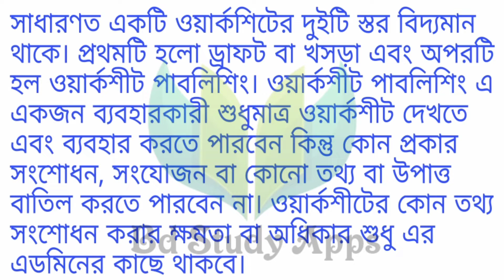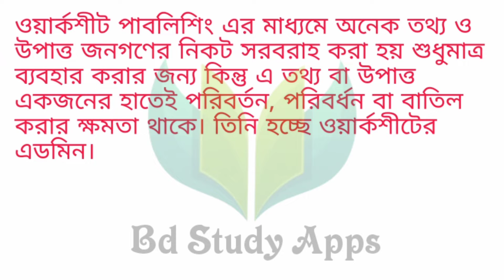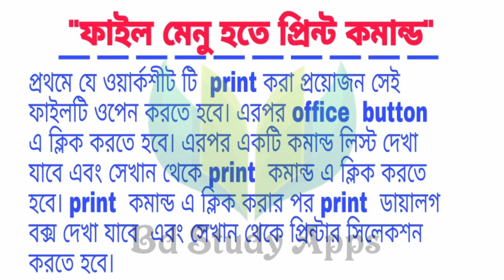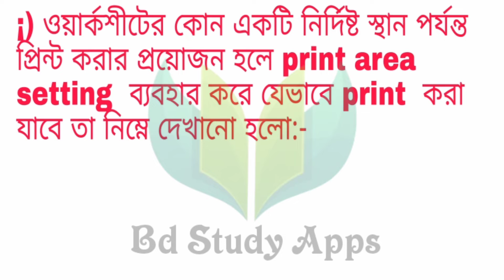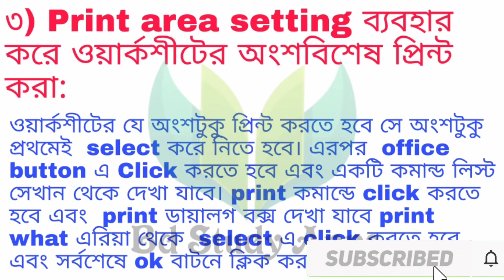Hsc Bm Computer Office Application 1 Assignment 11th Week || Computer Assignment hsc bm week 11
হ‍্যাঁলো সুপ্রিয় শিক্ষার্থী বন্ধুরা আসসালামু আলাইকুম। আশা করি আল্লাহর রহমতে তোমরা সকলেই ভালো আছো। তোমরা হয়তো জান যে তোমাদের hsc bm শাখার এসাইনমেন্ট প্রকাশিত হয়েছে। আর আমরা আজকে করে ফেলবো তার মধ্যে একটির সমাধান তা হচ্ছে  তোমাদের একাদশ  শ্রেণির কম্পিউটার অফিস এপ্লিকেশন-১

তাহলে আমাদের চ‍্যানেলের সকল আপডেট আপনি পেয়ে যাবে সকলের আগে

video creator: Abdullah